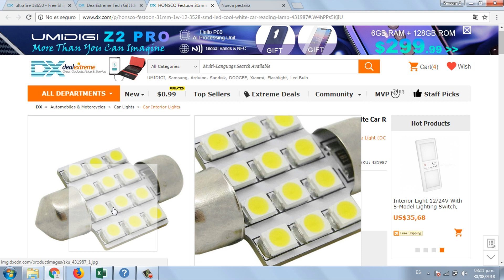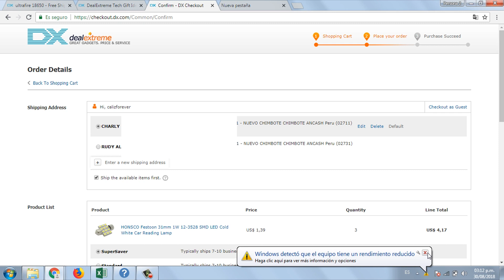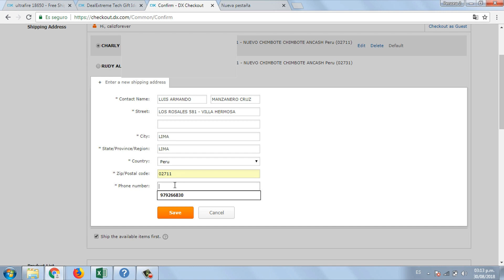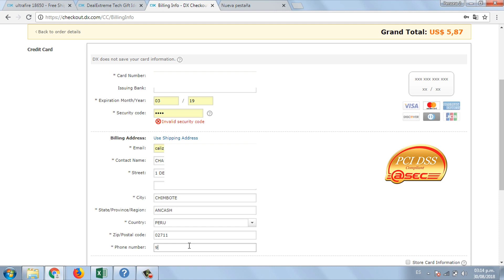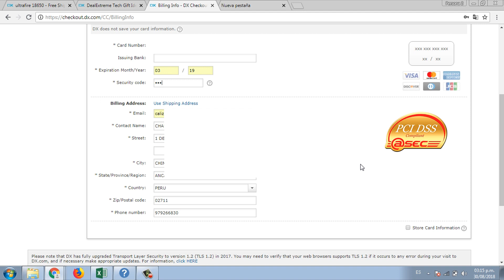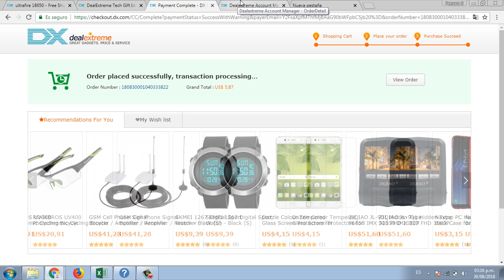Cómo comprar en Dx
Un  breve tutorial sobre cómo comprar en Dealxtreme.com